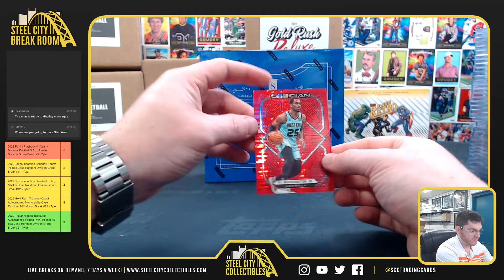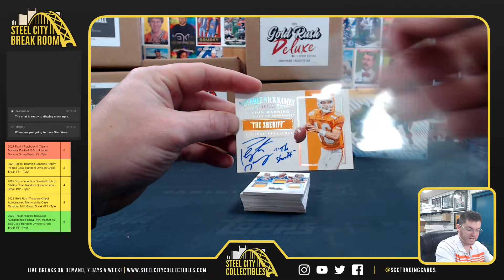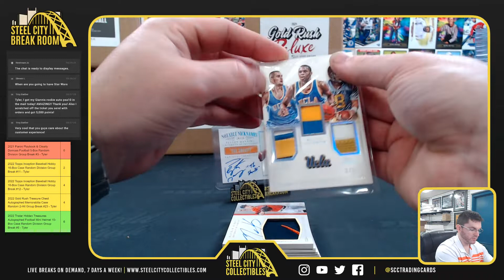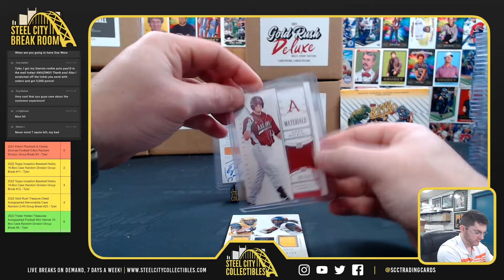Panini Obsidian Basketball Tmall & 2015 NT Collegiate MS Box - Jared H